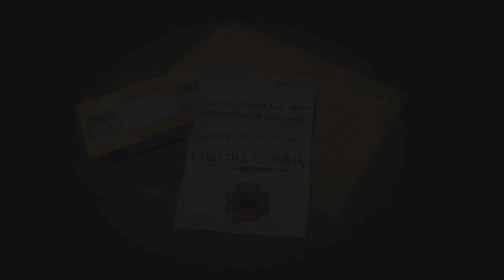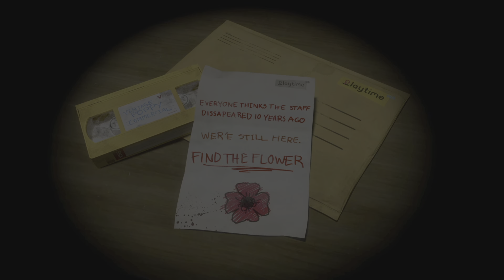This Game was Better Than I Thought | Poppy Playtime Chapter 1